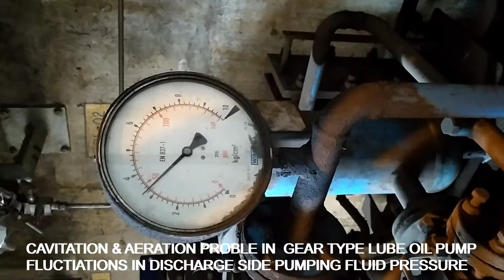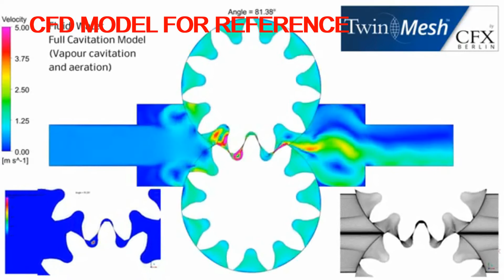CAVITATION & AERATION IN GEAR TYPE LUBE OIL PUMP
Many maintenance technicians confuse cavitation and aeration. In fact, aeration is sometimes referred to as pseudo cavitation. While these two conditions have similar symptoms, their causes are entirely different.
Abnormal noise in hydraulic systems is often caused by aeration and/or cavitation. Air in the hydraulic fluid makes a banging or knocking noise when it experiences high and low system pressures as it circulates through the system.
When a pump does not get enough oil, air is pulled out of the oil. These air bubbles travel into the pump and eventually collapse and implode when they reach an area of relatively high pressure. The ensuing shockwaves produce a steady, high-pitched whining sound and damage to the inside of the pump.